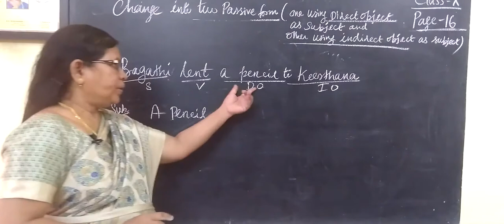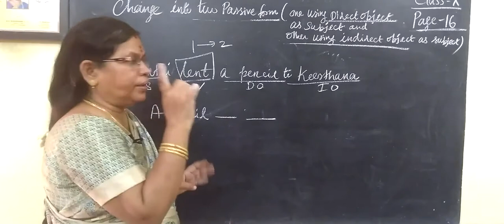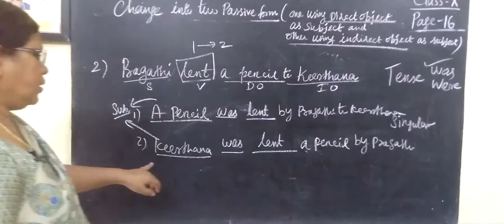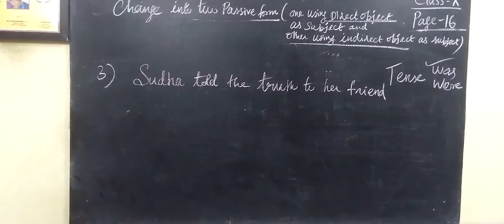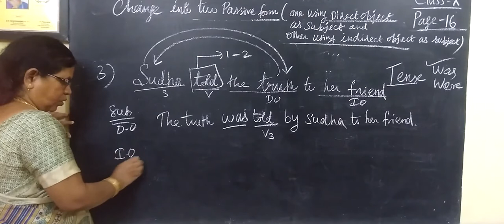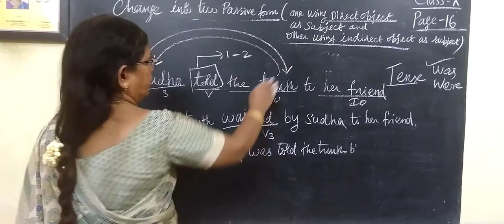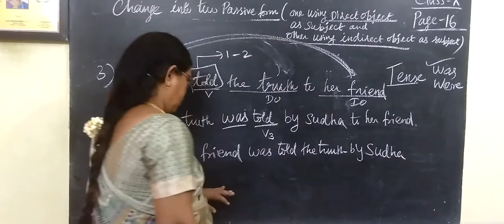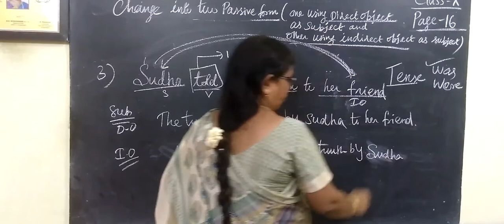10 ENG [ 8 ] Active voice and Passive voice Page-14 Gomathi maths_